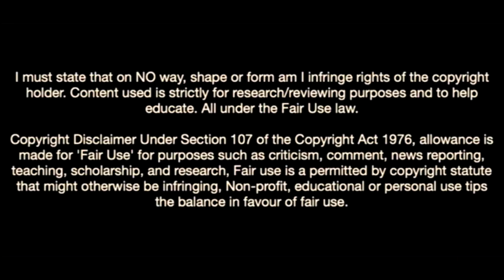Tanguy Nianzou Is On Fire In Bayern Munich